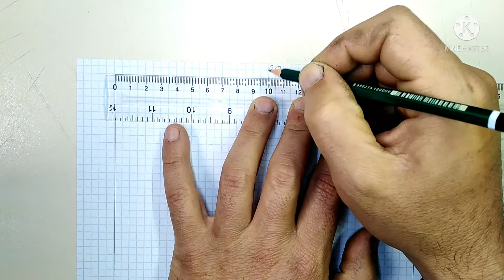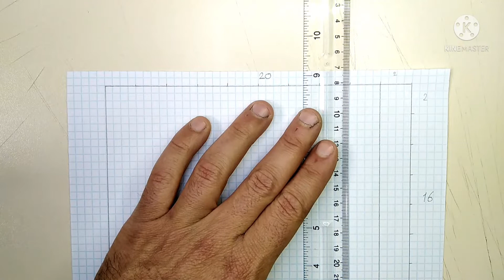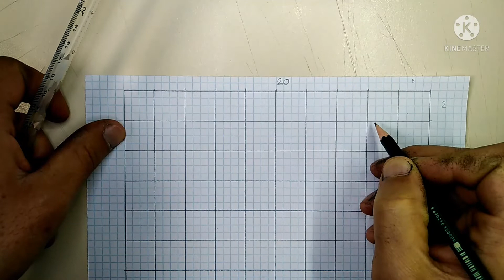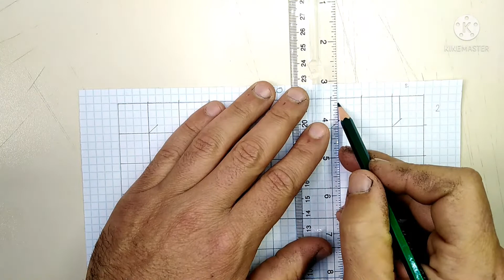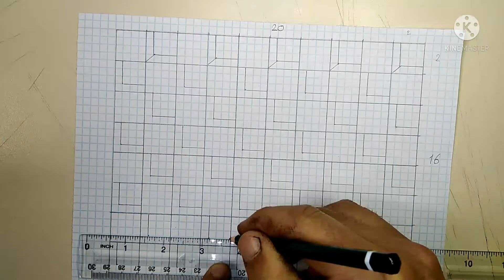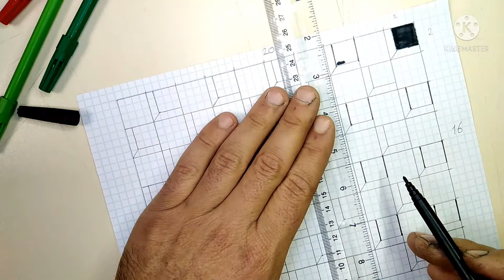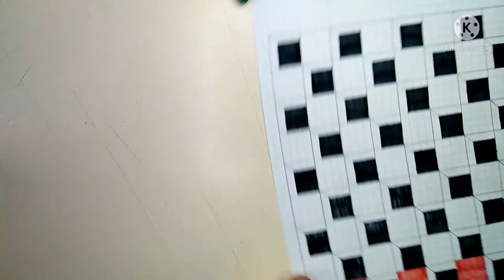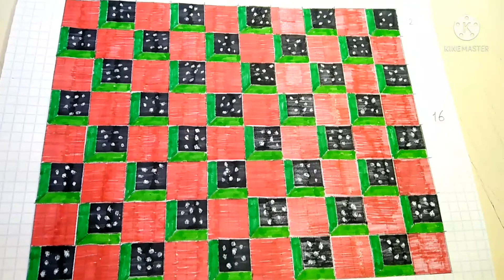New Latest 3D wall design ideas // wall paint design // Bedroom wall paint design...